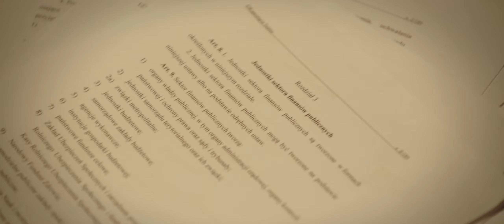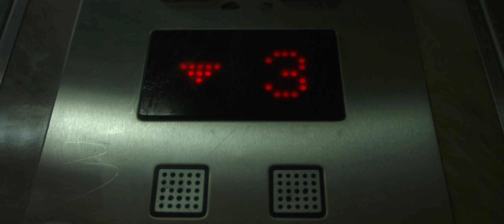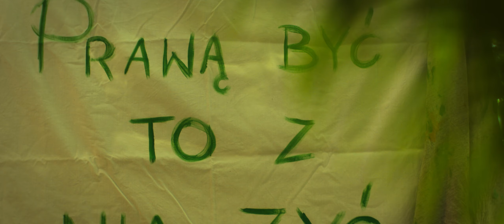POLISZ RETRO I LOVE YOU (T.LOVE COVER)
Cover utworu I LOVE YOU (T. LOVE) autorstwa krakowskiego duetu Polisz Retro.
Jest to pierwszy utwór promujący działania Polisz Retro powstałe z miłości do polskiej muzyki i elektronicznych, nowoczesnych brzmień.

Muzyka: @djNHplus
Produkcja muzyczna: @djNHplus
Mix: @djNHplus
Master: Szymon Górka
Perkusja: Grzegorz Malski
Wokal: Dominika Kindrat @dmnkkndrt

Reżyseria, scenariusz, produkcja: Joanna Brodawka-Zygmunt
Zdjęcia/DOP: Monika Rakowska
Montaż/VFX: Kamil Pośnik: @qsni.k
Scenografia i kostiumy: Maxymilian Trzeci
As. scenografa: Ewelina Staroń
Korekcja barwna: Konrad Zięcina
Kierownik Produkcji: Natalia Bąba
Make-up:
Operatorzy kamer:
Dominik Mokosiej
Jakub Kijak
Patryk Konsek
Światło:
Dominik Kusion
Mateusz Zaborski
Script/As. reżysera:
Mateusz Nowikow
Jan Seraphim
Dron: Agata Woźniak

Wystąpili:
Lidia Bogaczówna
Krzysztof Górecki
Renata Furydyna
Kamila Bestry-Kuźma
Anita Szymańska
Karolina Fabianowska
Maciej Kosiacki
Franek Karpiński
Nazar Olinyk

Make-up i charakteryzacja:
Zuzanna Powróżnik
Svitlana Bielik
Joanna Jandura
Sylwia Nowak
Izabella Rusek

Fotosy: Polina Rytova

Podziękowania dla:
Szkoła Makijażu Fam
Ama Film Academy
Ama Rental